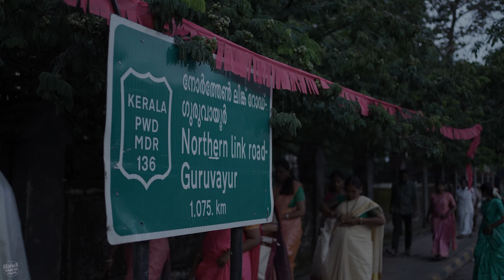Kerala Best Hindu Wedding Highlights 2023 / MALAVIKA ARAVIND / Stories by Sharon Shyam